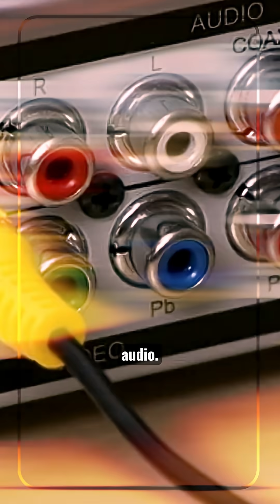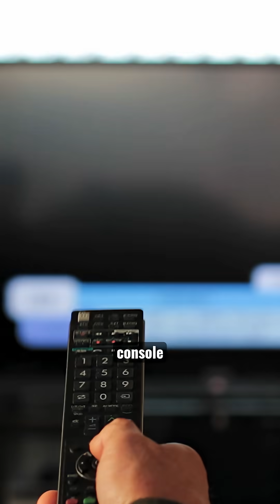Remember These Red, White & Yellow Cables? Here’s Why They Disappeared 🔌📺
If you were born in the 90s or early 2000s, you’ve probably seen these — the red, white, and yellow cables that connected your DVD player or gaming console to the TV. 🎮📺

But one day, they just… disappeared.

These weren’t just innocent cables — they worked on analog signals, which made piracy ridiculously easy. To stop the millions lost, companies like Disney, Sony, and Philips joined forces to create something new:

⚙️ HDMI — the single cable that changed everything.

It combined audio and video into one line, added security to stop signal copying, and even let your TV remote control your console or soundbar.

From three messy cables to one clean connection — that’s how technology quietly reinvented your living room. 🔌

🔭 Beyond With Shannu
Exploring the science and tech hiding in everyday life.